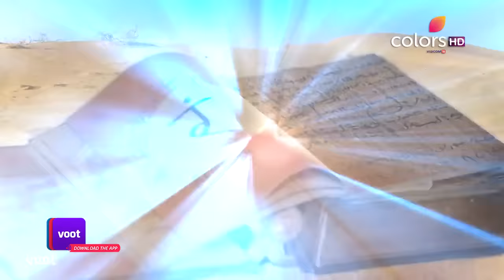Naagin - Season 5 | नागिन | Ep. 1 | Naag Rani's Shocking Return! | नाग रानी की हैरतअंगेज़ वापसी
To save Dev's life, Brinda takes him to a mysterious temple. Unwittingly, she walks into a death trap as Vishaka and Nayantara are waiting to kill them. However, things take a shocking turn when Naag Rani and Sesha and arrive to save Brinda. Will they be able to win the battle and save Dev's life?